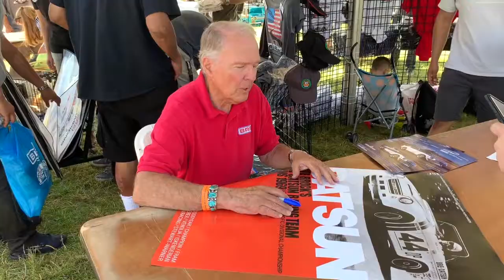Peter Brock & BRE 240Z Tribute Car | Japanese Classic Car Show 2019 JCCS | CarNichiWa.com